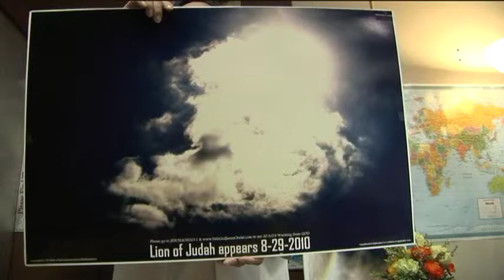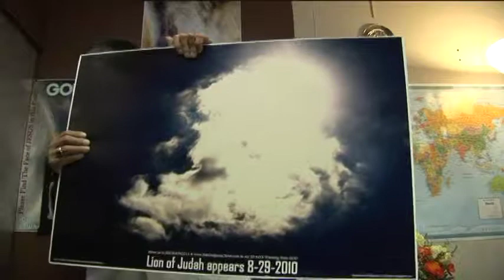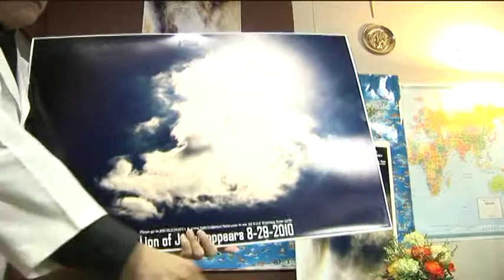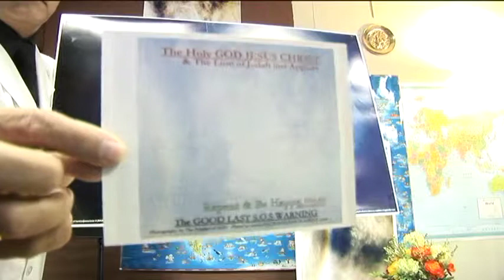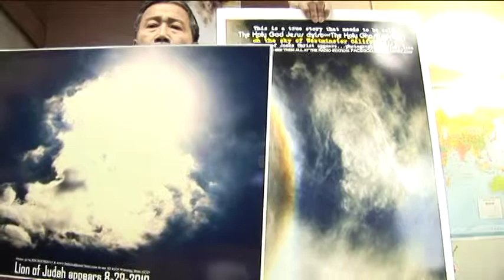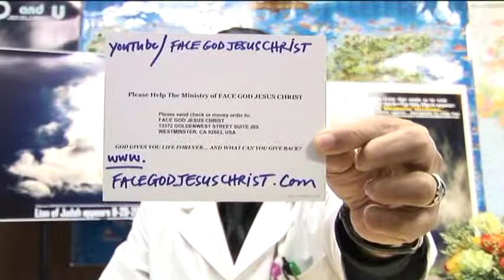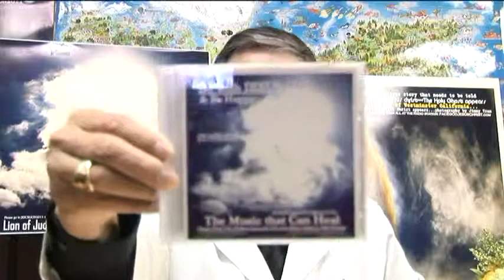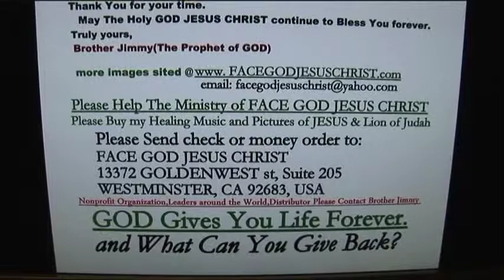Obama Fired by GOD,This is The Last Warning to All,All Leaders FIRED by GOD,This is Proof 100%(2)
JESUS & LION of JUDAH & Satan Appeared Last Warning to the World,Brother Obama Need to Contact Brother Jimmy as soon as Possibles,Brother Obama Doesn't have to waiting for Bush & Rumsfeld to introduce Brother Jimmy(The Prophet of GOD that was Help Rumsfeld & Bush...Brother Jimmy was Help Save 10000 American Soldier & 100000 Iraq Army),All Leaders Must go to see Proof From GOD LAST WARNING,All Leaders if You Need Brother Jimmy to Bring THE NEW MESSAGE FROM GOD to Your Country...Please Contact @: Brother & Sisters around The World,I am Brother Jimmy,I am The Last Prophet from GOD send to the Earth Before The End Coming.(Please continue 1)